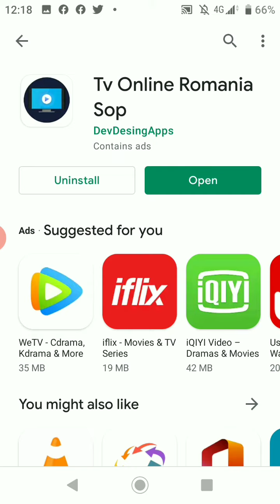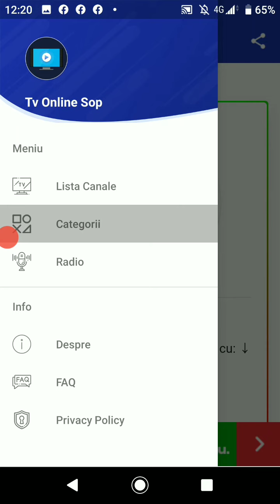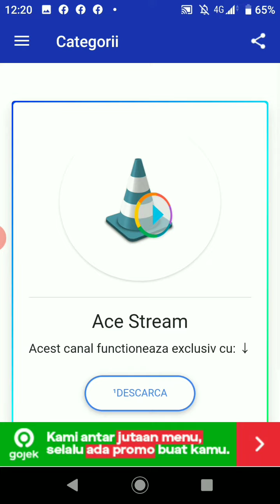cum să te uiți la televizor pe un telefon Android